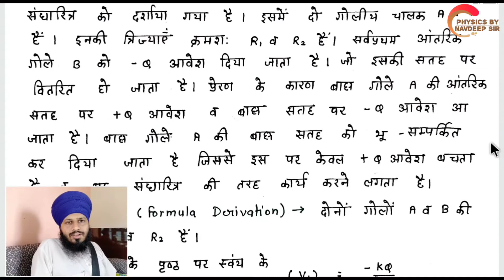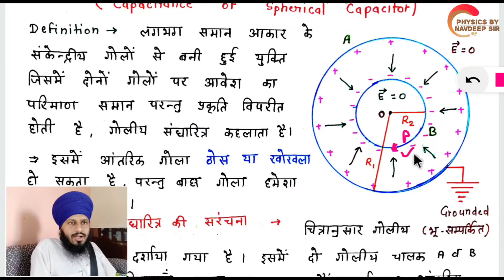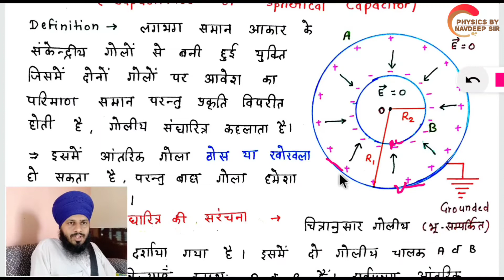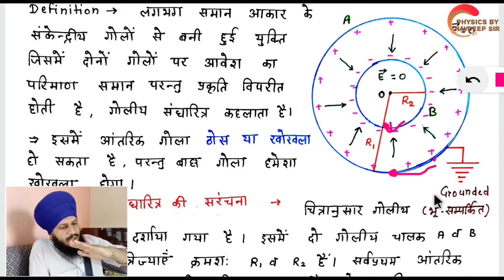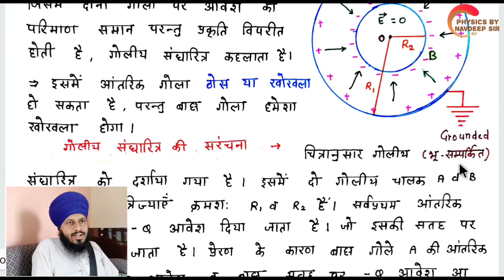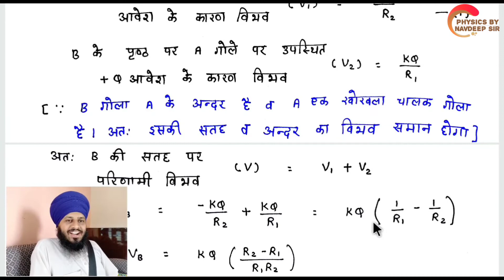RBSE 12th PHYSICS CHAPTER 4 PART 8 HINDI MEDIUM (विद्युत धारिता)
इस वीडियो में हम राजस्थान बोर्ड के 12th क्लास के PHYSICS के CHAPTER 4 विद्युत धारिता (ELECTRIC CAPACITANCE) के टॉपिक discuss करेंगे -

TOPICS - 13. गोलीय संधारित्र की धारिता